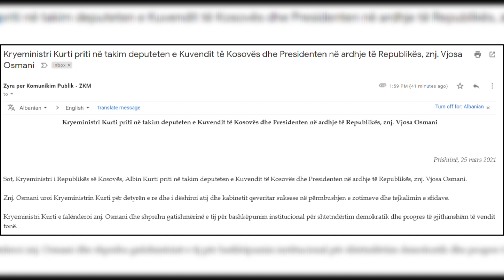Kurti e Kosova në pritje të shefit të shtetit - 25.03.2021 - Klan Kosova